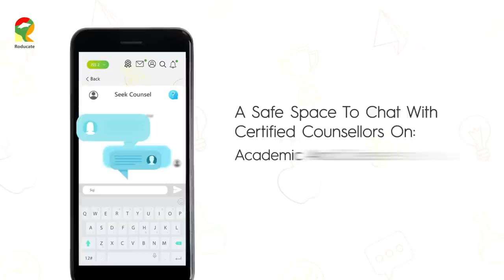Learning Never Stops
Roducate provides you with comprehensive curriculum-based contents which includes;
Over 5000 lecture notes (government approved curriculum)

Videos and podcasts for all subjects across all levels;
Primary 1-6
Junior Secondary 1-3
Senior Secondary 1-3
Selected University Courses

You can also join the tutorial classes for exams such as;
Common Entrance, BECE, GCE, WASSCE, NECO, UTME, SAT, GMAT, IGCSE

Also be a part of several tasks and competitions to win amazing prizes such as gadgets, school bags, smart watches and lots more.

Enjoy fun educational games and learn about civic education and skills you need to thrive in life.

Have access to a safe space to chat with certified counsellors on academic, career and life issues.

Roducate is available on all devices.

Endorsed by
Nigerian Educational Research and Development Council (NERDC)
Joint Admission and Matriculation Board (JAMB)
African Union (AU)
Lagos State Ministry of Education
Nigerian University Commission (NUC)